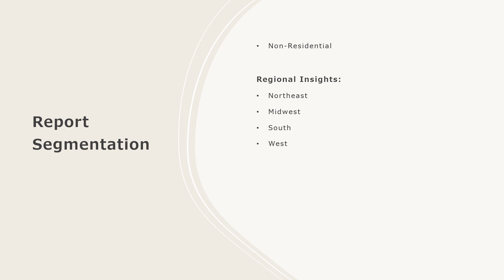United States Roofing Market Analysis, Top Companies, New Technology, Demand & Opportunity 2024-2032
The United States roofing market size is projected to exhibit a growth rate (CAGR) of XX% during ​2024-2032​.